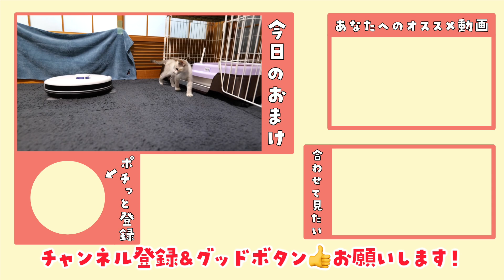段ボール箱に捨てられてた子猫との生活２日目②子猫とルノが思わぬ形で出会ってしまいました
段ボール箱に捨てられていた子猫、ゼラチン♀とペクチン♂
猫の保護活動をしている「NPO法人 猫と人を繋ぐ ツキネコ北海道（@tsukinekohokkaido ）」から一時的に預かり、我が家でお世話をしています。
新しい里親さんに譲渡できるようになるまで、かわいく元気な子猫に育てあげるゾ😼

青柳家で子猫を２匹、預かりボランティアすることになりました。
預かりボランティアをすることになった大まかな流れは、こちらの動画（ ）で説明しているので、まだ見ていない方はそちらの動画をぜひご覧ください。
今回はペクチンとゼラチンがやってきて2日目の様子を前回の動画の続きからお送りします。
子猫とルノが思わぬ形で出会ってしまいました…。
（文章：竹田）

▼前回の動画　2日目①ゼラチンとペクチン二人っきりの様子を隠し撮りしてみました

④1日目③ 仲良し姉弟猫が一緒に寝てるのがかわいすぎます

⑤2日目① ゼラチンとペクチン二人っきりの様子を隠し撮りしてみました

😺ゼラチンとペクチンがやってきてからの動画を最初からまとめた再生リストです

撮影：青柳唯（飼い主）
編集：青柳唯（飼い主）、竹田

🎈デュフィとルノ公式アプリ『Teamデュフィルノ』
【iOS版】

◆デュフィとルノが使っている猫用品、食べているキャットフードの一覧はこちら

１位「田舎で保護した子猫デュフィが大きくなるまでの成長記録【去勢＆体重5倍】」

２位「病弱な保護子猫ルノが我が家にやってきて１日目〜55日目までの成長記録【先住猫と家族になるまで】」

３位「外泊して帰ってきた飼い主に再会後すぐ説教し始める猫が甘えん坊すぎたので…‹デュフィの「おむかえ」集›」

４位「弟が出来て嬉しくなった兄猫が子猫を抱きしめて離さなくなりました」

５位「【隠し撮り】留守中、猫はなにしてる？意外な行動に胸が締め付けられました…」

◆猫のデュフィの日常【サブチャンネル】

◆デュフィも結構出演する飼い主のチャンネル

《デュフィ》
シャムトラ柄の雑種猫。2018年4月10日生まれのオス。

《青柳唯》
2012年頃から猫を飼いたいと強く思っていたが、猫の命を預かる責任を考え数年間我慢していた。
2018年6月、ついに覚悟を決め、デュフィを保健所から迎え入れ、猫との幸せな生活を送り始めた。